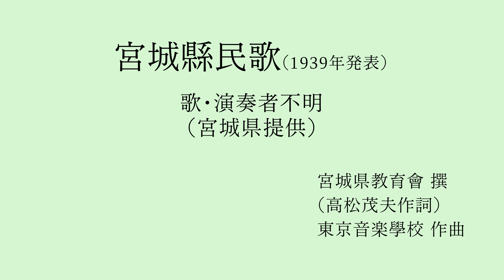宮城縣民歌（１９３９年） 〈宮城県制１５０周年記念特集〉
１９３９（昭和１４）年に発表された宮城県民歌です。
宮城県教育会撰（高松茂夫作詞）、東京音楽学校作曲。音源は宮城県提供。

県民歌の歩みや歌詞は、河北新報オンラインの〈宮城県制１５０周年記念特集〉をご覧ください。もう１曲の県民歌「輝く郷土」も聞けます。